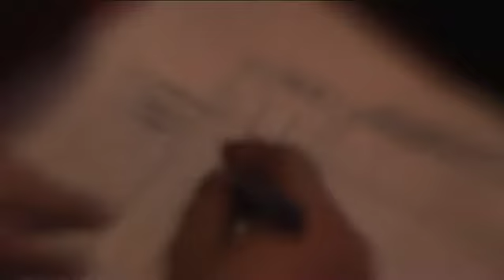Watch DTV Ep 3 Sneek Peek - Video Marketing - Agency 171